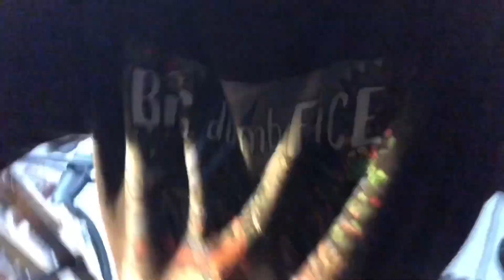Cremona final episode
Been done for a while but hadn’t put this video out

Forsaken
Funked up, cranked up
Demon in the night
Rock steady